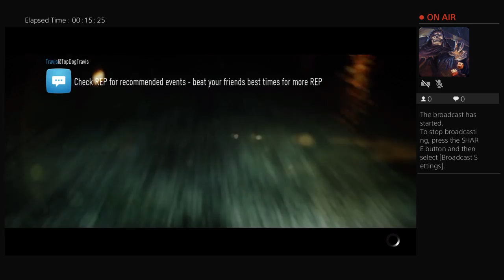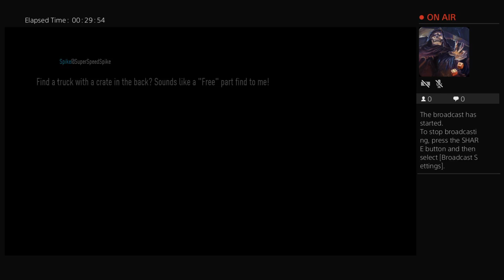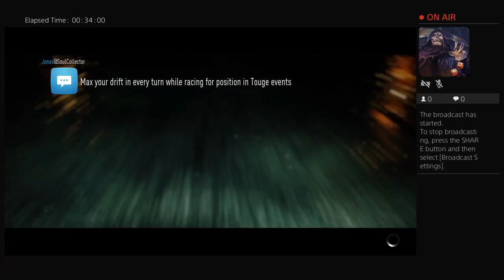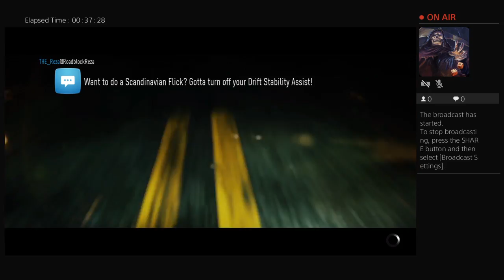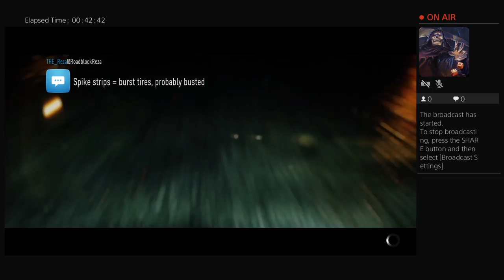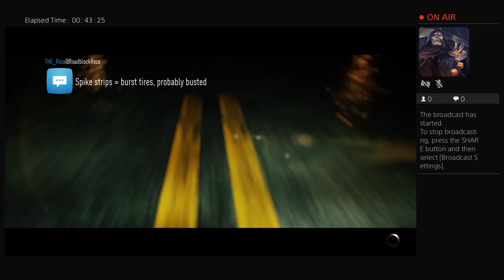develboy93's Live PS4 Broadcast